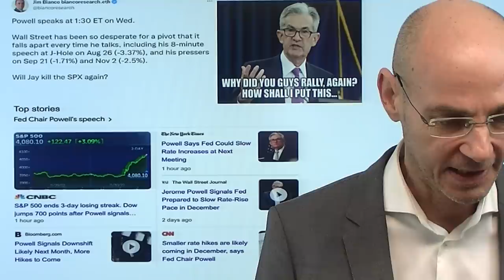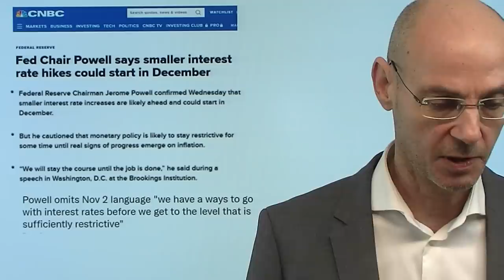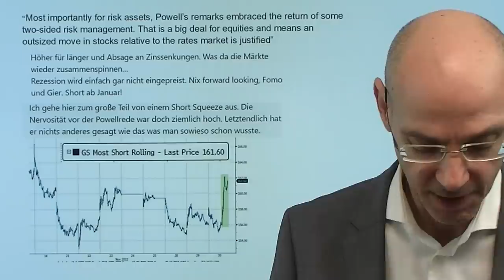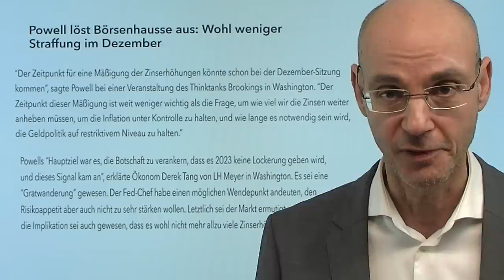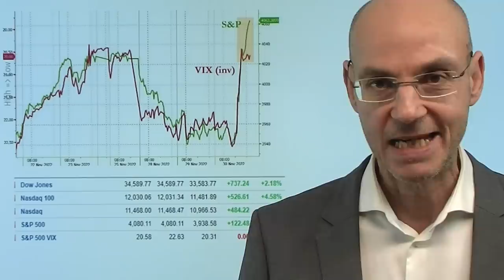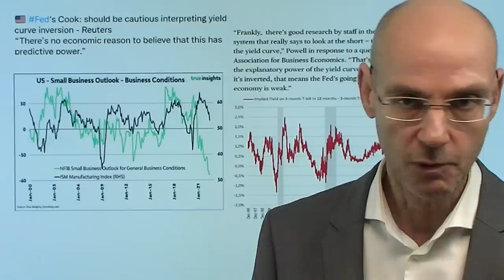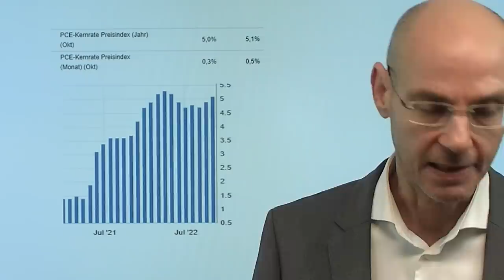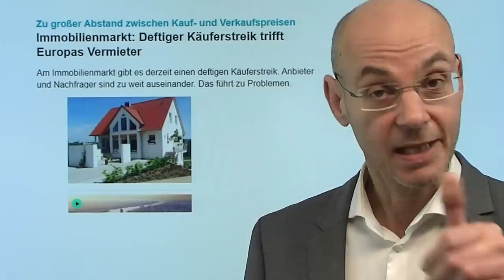Powell-Rede: Wer an diese Rally glaubt soll doch kaufen! Videoausblick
Hinweise aus Video:

1. Immobilienmarkt: Deftiger Käuferstreik trifft Europas Vermieter

2. Historische Rally von China-Aktien – Wiedereröffnungs-Wette

Nach der Rede von Fed-Chef Powell starteten die Märkte eine impulsive Rally - diese Rally ist wohl eine Mischung aus Rosinen-Pickerei und Short-Squeeze. Denn die Märkte fokussierten sich vollständig auf das, was sie gerne hören (kleinere Zins-Schritte) und ignorierten das, was sie nicht gerne hören (Zinsen steigen weiter und bleiben lange hoch). Im Grunde war das, was Powell gesagt hat, nichts anderes als bei der letzten Fed-PK im November - damals fielen die Märkte stark, gestern dagegen jubelten sie. Nun hat der S&P 500 die 200-Tage-Linie überwunden und handelt kurzfristig stark überkauft an dem großen, seit Jahresanfang bestehenden Abwärtstrend. Die Euphorie ist (zu) groß, jeder glaubt jetzt an die Jahresendrally. Heute wichtig die PCE-Verbraucherpreise und der ISM-Index..